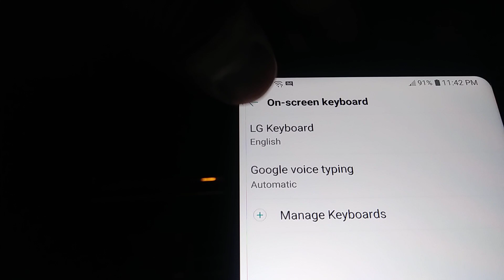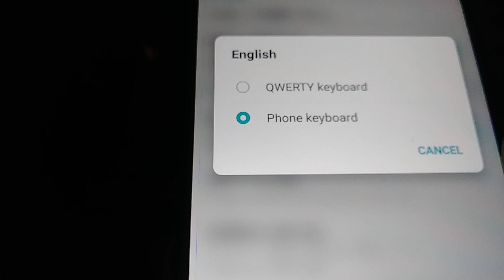Switch Phone keyboard to Qwerty keyboard on LG Stylo 4 | How to change keyboard on LG phones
If you love Qwerty keyboard, here is how to retrieve Qwerty keyboard to have full access to to number row, easy word predictions,  ease access to emojis and more features related yoquick and easy typing or composing a text message or documents.
HOW TO CHANGE KEYBOARD ON YOUR ANDROID:
1. Go to " settings" app
2. Scroll down and find " System" tap to open it.
3. Tap language & input
4. Tap "virtual Keyboard
5. Tap manage keyboards
6. Tap the " togle next to the keyboard you want to activate and tap "OK"

- is qwerty better than Azerty?
- What is the difference between Azerty and Qwerty Keyboard?
- why is the keyboard Qwerty and not ABC?
- Why is still Qwerty still used? The QWERTY layout was designed for the convenience of telegraph operators transcribing Morse code. Why do we still use it? The simple answer is that QWERTY won a battle for dominance in the 1880s. Shole's design was taken up by the gunsmiths E. Apr 16, 2019
- LG stylo 4 Model Q710AL
-How to change keyboard on Android phones. How to switch between keyboards. How to bring my keyboard back to normal?.